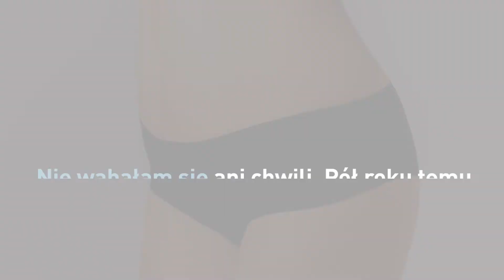Finansowanie operacji plastycznych w systemie MediRaty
Korzystanie z komercyjnych usług medycznych to wiele zalet, takich jak możliwość wyboru specjalisty oraz najnowocześniejsze technologie na najwyższym, światowym poziomie. Niestety, brak świadomości o możliwościach, jakie gwarantują prywatne kliniki, a przede wszystkim wysokie koszty usług - dla wielu Pacjentów są postrzegane jako bariera. Rozwiązaniem w takich sytuacjach może być rozłożenie wielotysięcznych kwot na kilkuset złotowe raty. Służy do tego funkcjonujący od 2010 roku już niemal w 5 000 gabinetów, klinik i szpitali w całej Polsce system finansowania i płatności ratalnych MediRaty którego operatorem jest polska firma Medical Finance Group SA. Informacja o RRSO. Przykład reprezentatywny: dla całkowitej kwoty pożyczki (bez kredytowanych kosztów) w wysokości 5 500,00 zł, całkowita kwota do zapłaty wyniesie 6 819,60 zł w 24 ratach równych po 284,15 zł, oprocentowanie stałe 6,0%, całkowity koszt pożyczki 1 319,60 zł (w tym: opłata przygotowawcza 911,35 zł, odsetki 408,25 zł) Roczna Rzeczywista Stopa Oprocentowania (RRSO) wynosi 23,04%. Wyliczenie zostało przygotowane na dzień 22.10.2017 r. Dla innych parametrów pożyczki wartość RRSO może być inna a w wariancie "raty 0%" RRSO wynosi 0% – skontaktuj się z naszymi konsultantami, aby bezpłatnie otrzymać indywidualną ofertę pod nr tel.: (pon.-pt. 8-20, sob. 9-14).